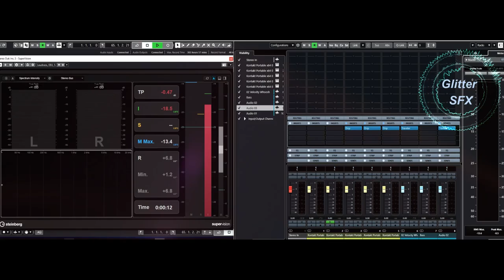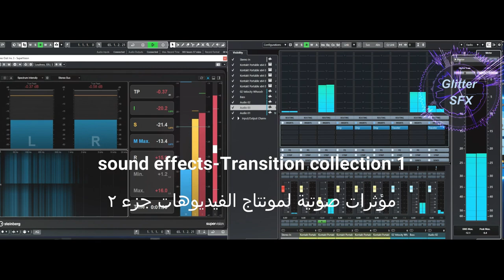Transition SFX - اهم 10 مؤثرات صوتيه للمونتاج 2021 يستخدمها مشاهير اليوتيوب للانتقالات #1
The largest free sound effects library you could ever need in video montage.
إذا كنت تبحث عن تأثير صوتي، فأعلمني بالتعليق

إن الهدف من إنشاء المؤثرات الصوتية تحسين الأصوات، أو عمليات الصوت المستخدمة للتأكيد على المحتوى الفني أو غيره من محتوى الأفلام أو البرامج التلفزيونية أو الأداء المباشر أو الرسوم المتحركة أو ألعاب الفيديو أو الموسيقى أو الوسائط الأخرى
تعد قوة تصميم الصوت والمؤثرات الصوتية جزءًا مما يحدث في المشهد (محتوى الأفلام أو البرامج التلفزيونية أو الأداء المباشر أو الرسوم المتحركة أو ألعاب الفيديو أو الموسيقى أو الوسائط الأخرى) وأين تتناسب مع ما يحدث

The power of sound design and sound effects is a part of what’s happening in the scene (content of films, television shows, live performance, animation, video games, music, or other media) and where it fits in with what’s going on.
 and Adding sound design and sound effects to the project is an excellent way to elevate the work and make it more professional.